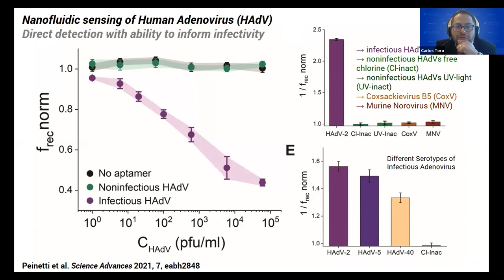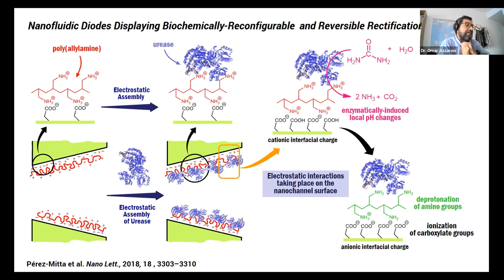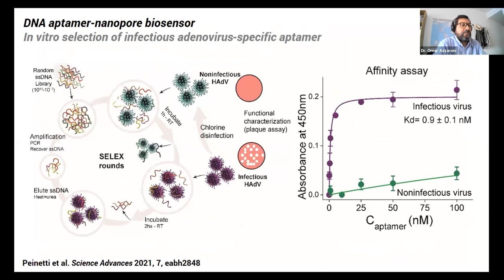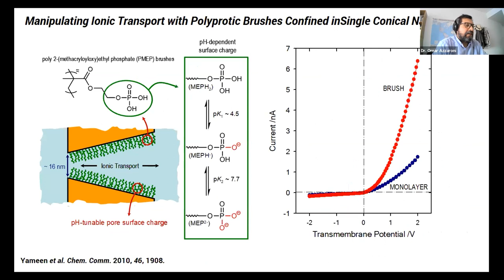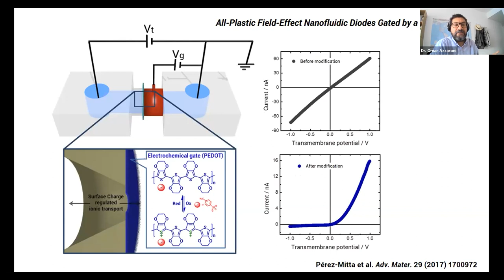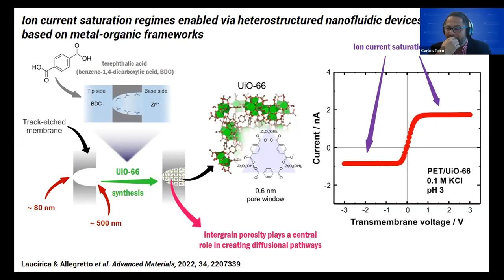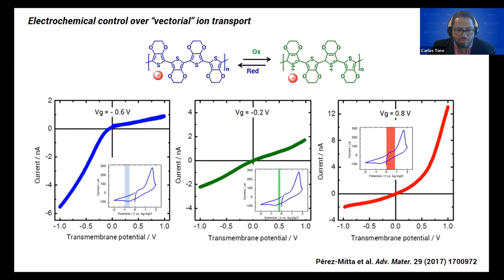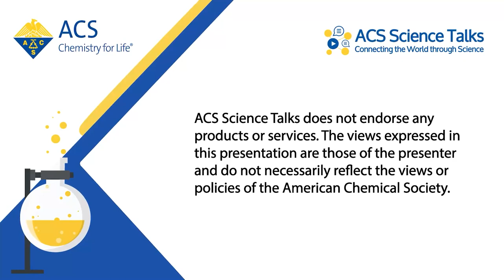Science Talks Q&A 103: Nanocanales biomiméticos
Full Title: Nanocanales biomiméticos - Dispositivos nanofluídicos para la transducción iontrónica de señales físicas, químicas y biológicas

ACS Science Talks features a series of lectures by many researchers in different diverse fields of chemistry from around the world. In this video, Professor Omar Azzaroni, Instituto de Investigaciones Fisicoquímicas will answer a few questions on her presentation.